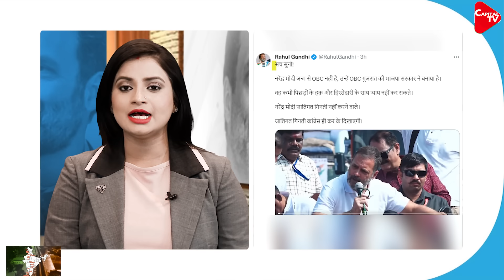Rahul Gandhi: 'PM Modi's Birth Caste Was In The General Category, Not OBC'| Rajeev Kumar| Capital TV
Rahul Gandhi on PM Modi's Caste: Congress leader Rahul Gandhi has claimed about PM Modi's caste that PM Modi was not born in OBC. He was born in Teli caste in Gujarat. But his caste was made OBC by BJP in 2000. And not only this, Rahul Gandhi also claimed that Narendra Modi will not allow caste census to be conducted in his entire life. Because he is not born in OBC category, he is born in general category.